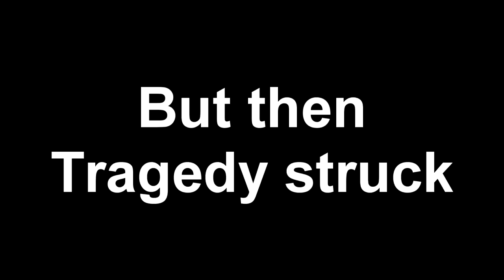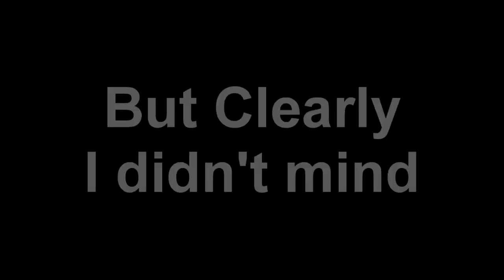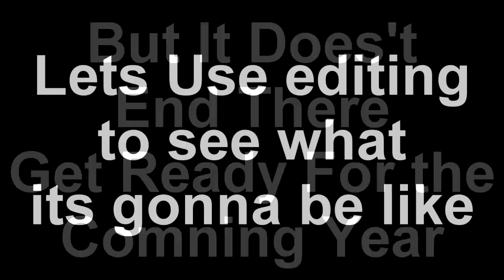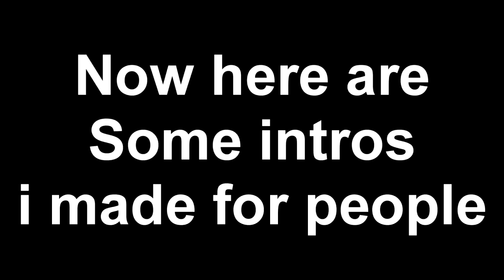Thanks For The 100 Subs (Look Back At The Past 100 Subs)